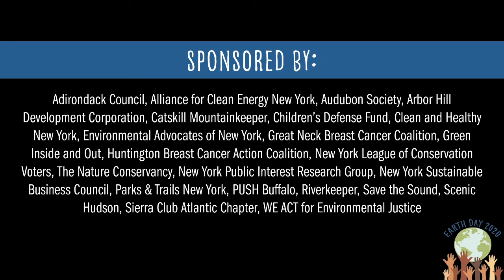Frances Beinecke, former NRDC President, speaks with CHNY's Bobbi Wilding